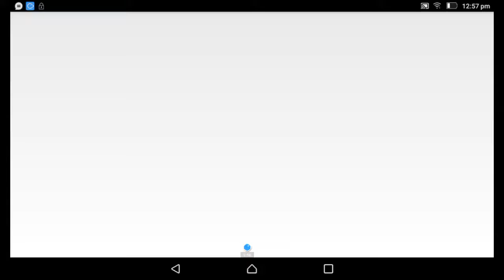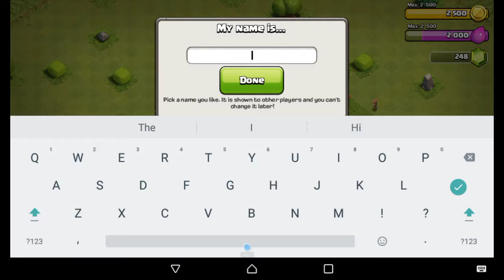First fight ever clash of clans #1😃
Rajiv Gupta